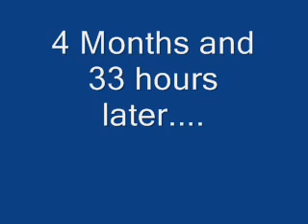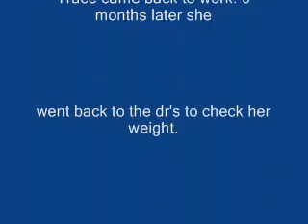Lego Agents-Trace has a baby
Agent Trace unexpectedly turns pregnant. Chase doesn't like it so insults her. But it turns out without Trace the Lego Agents are complete screw-ups!